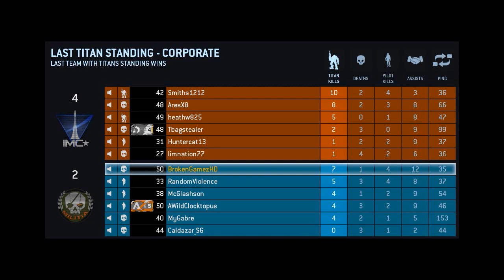Titanfall - Last Titan Standing - Corporate - PC